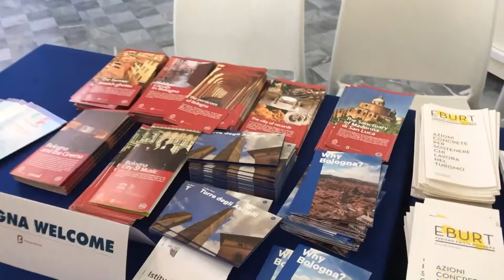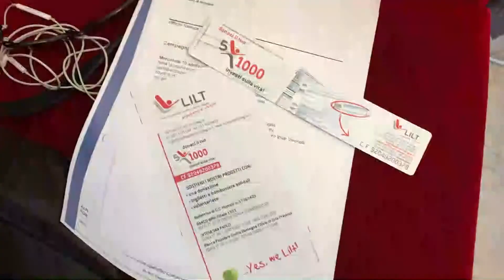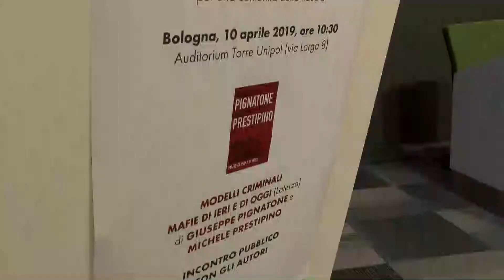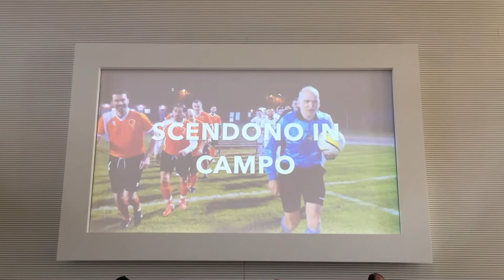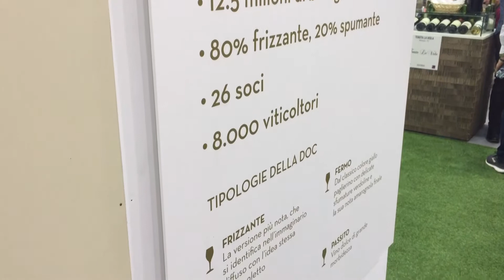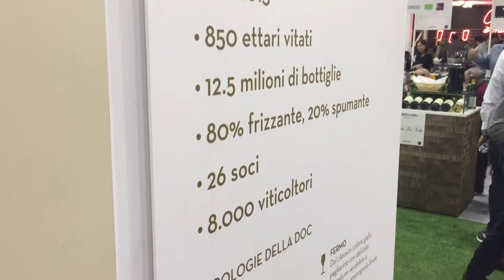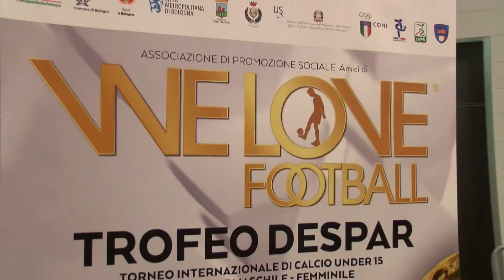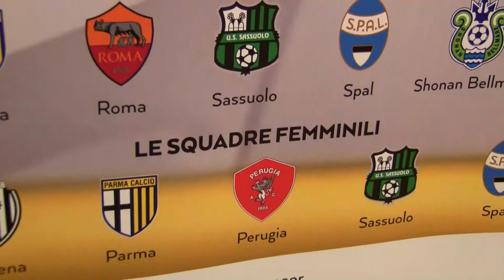Edizione delle 19.15 del Telegiornale di Nettuno Tv - 10 Aprile 2019